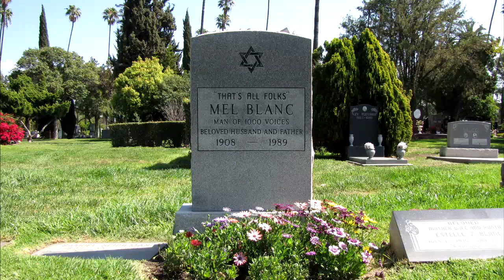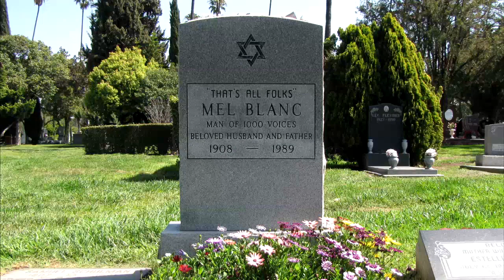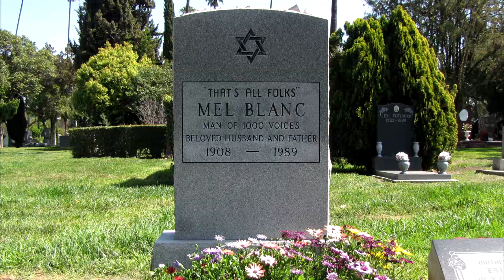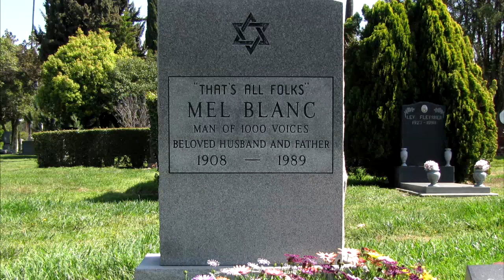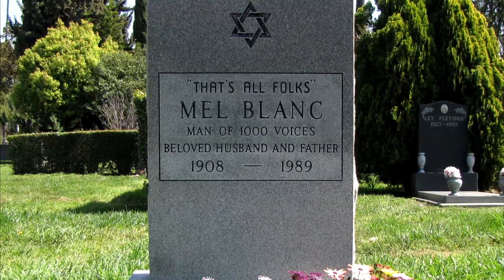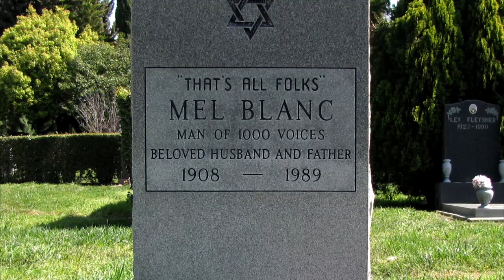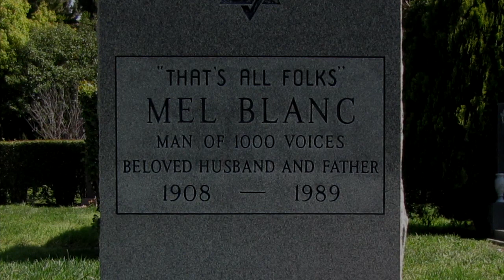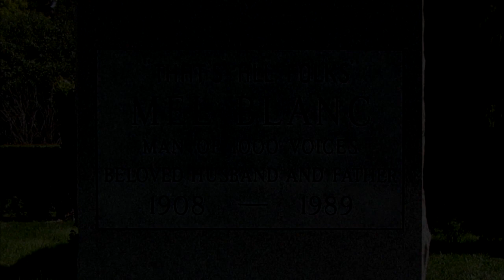Uninformed Summary Episode 3: Mel Blanc, the man of 1000 voices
Uninformed Summary is a podcast where four friends discuss a person or topic from history and it's influence on the world. All of our cast has been instructed to do varied levels of research. This week our topic is Mel Blanc. Mike has done the most research, followed by Scott, Matt, and then Vinny.

Most of our (Mike's) research came from Wikipedia and the documentary The Man of a Thousand Voices.